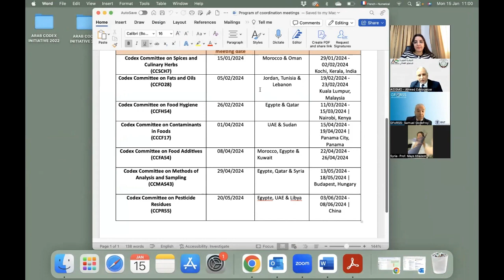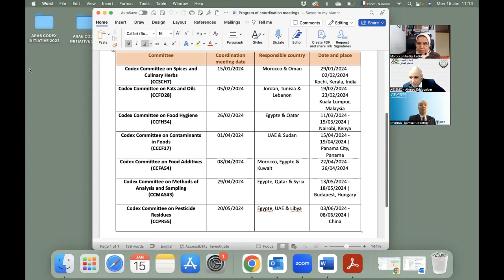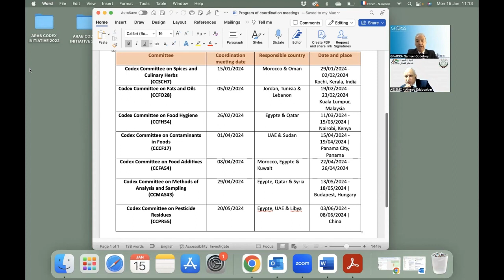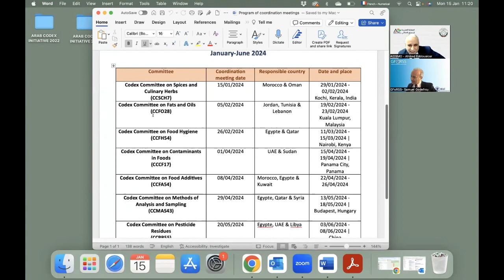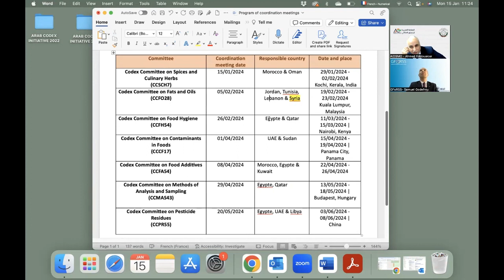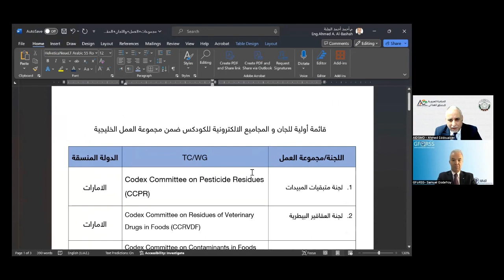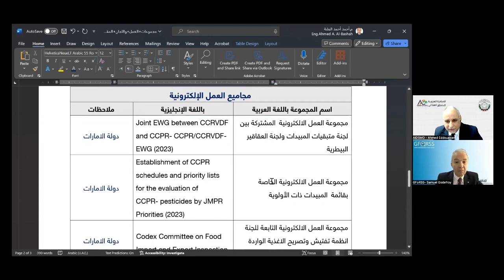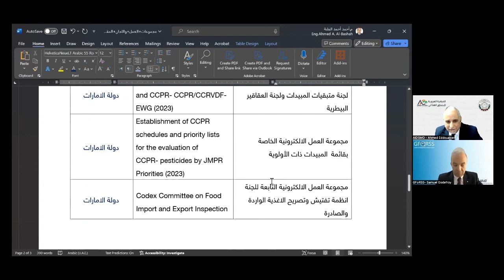Future methodology for the coordination meetings of the Arab Codex Contact Points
المنهجية المستقبلية للاجتماعات التنسيقية لنقاط اتصال الدول العربية في هيئة الدستور الغذائي